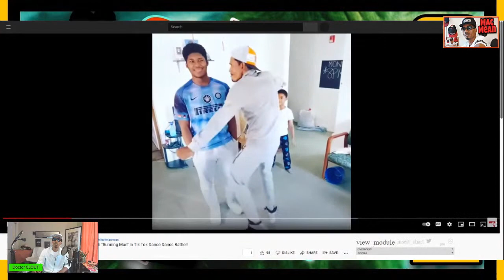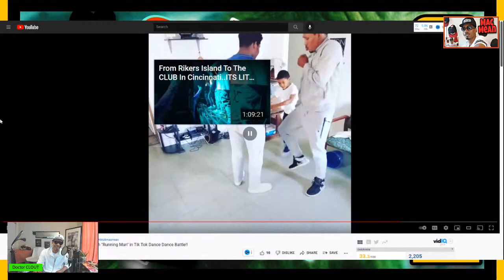JINGLE BALLS🎄The BEST of Mac Mean TRUE STORY Show!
Mac Mean presents JINGLE BALLZ, The best of the Mac Mean True Story Show. enjoy.
Mac Mean True Story Channel is based on my experience with Rikers Island Stories and New York State Prison Life. I also speak about making money and Street Politics and also being in and out of Prison. Rikers Island Stories kind of led me to this. I want to spread Awareness and Hustle to the average person that`s had a hard life. I use my experiences of Travel, Prison, Job experience and everyday Life to bring hope to someone that might need it. This is a blog channel dedicated to covering New York Street stories, relevant news and Opportunities to make money or just grow as a business or person. These are True Urban street stories aimed at warning people of the streets and Prison as an end result to crime. Sometimes I give my opinion on shows like After Prison Show (APS Joe Guerrero) or Lockdown 23 and 1 to opinions on Political content. Other times I show people how to make Prison Food or a funny prison story during my time incarcerated in New York State Prison. There is no real Headline here, I just speak what i feel. From Rikers Island to traveling all over the country and outside, I have some experience that can help people.
Rikers Island, Downstate, Attica, Ulster County, HDM Rikers Island, Prison Food, prison cooks, Jail Food, New York street topics, Prison stories, stocks, relationship advice, Traveling, Music, day to day life. we all need INSPIRATION and Growth, Hopefully I do my part. Later for Rikers Island Documentaries, this is the TRUE STORY.

macmean
macmeantruestory
hassancampbell
macmean hassan campbell
macmeanwack100
charlston white
050chynabrim
10 toes down tv
the star report
gully tv
queenzflip
hip hop uncensored
itsagtv
lockdown 23 and 1
the after prison show
banky pound
death of the cloutchaser tv
kwame brown
Mac Mean
Mac Mean True Story